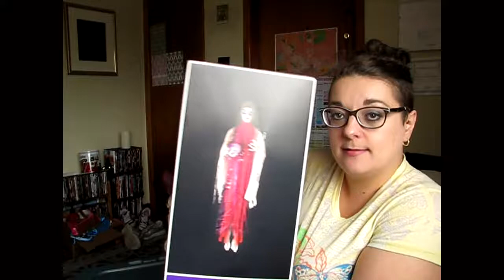Budgets!! Tips on How To Stay On Them!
Yes!! Finally! Tips that aren’t about makeup!!

I’ve been my own boss for a few months now. I’ve had to figure out how to budget, when to budget and all that what not. That took some time, and a few bumps along the way.

However, it wasn’t nearly as hard as I thought. Mostly when I have to do groceries around a condition I’ve been diagnosed with for over 3 years now. (Eosinophilic Esophagitus)
This is also the reason for my weight loss. (Yes!! I do eat!)

Born Pretty Store Official:

Chantal Petitpas
Canada
E1C 0S8